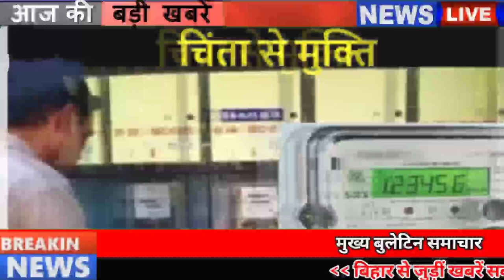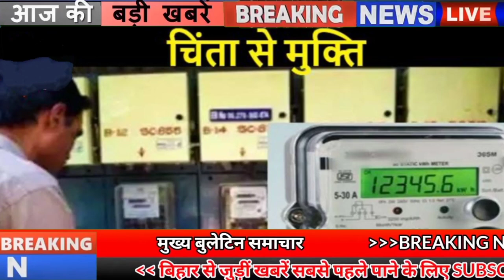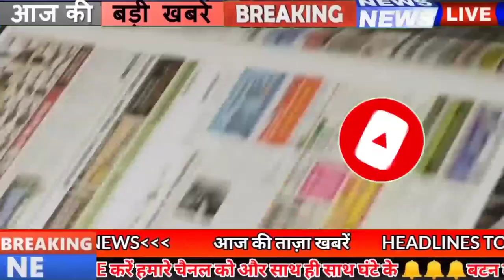Daily Bihar news 16th May 2021.Info of Bhojpur,Jamui,Madhepura,Purnea,Sitamarhi,Patna,Nitish Kumar.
Today Daily bihar news of all districts in Hindi i.e.16th May 2021.Info of Bihar corona update, Bhojpur,Jamui,Madhepura,Purnea,Sitamarhi, Nitish Kumar,patna high court
1. Less than 8000 cases of corona found in Bihar
According to the information received by the Health Department, 7336 patients have been confirmed in Bihar in the last 24 hours of the last day, after which the number of active patients has reached 82486. If I talk about the affected districts, 107 Araval in Araria 44 in Aurangabad, 106 in Banka, 117 in Begusarai, 334 in Bhagalpur, 361 in Bhojpur, 29 in Buxar, 43 in Darbhanga, 91 in East Champaran, 191 in Gaya, 285 in Gopalganj, 191 in Jamui, 73 in Jehanabad, 51 in Kaimur, 9 in Katihar, 180 in Khasis, 124 in Kishanganj, in Kishanganj. 109 In Lakhisarai 49 In Madhepura, 122 In Madhubani, 360 In Munger, 213 In Muzaffarpur, 292 In Nalanda, 220 In Nawada 96 In Patna 1202 ,In Purnea 282, In Rohtas 79 ,In Saharsa 224, In Samastipur 392, In Saran 205, In Sheikhpura 53, In Shivhar 49, In Sitamarhi, 91 Siwan. In 97 Supaul, 226 in Vaishali, 353 in West Champaran, 237 cases have been confirmed, along with 49 such cases have been reported from other states but their samples have been collected in different districts of Bihar. In Bihar, in the last 24 hours of the last day, a total of 14340 patients have recovered and returned home, after which the number of patients recovering has reached 558785.

2. Under the Mukhyamantri Udyami Yojana only such family members will get
3. Preparations started to curb black marketing of RemedisvirinBihar
4. Demand for global tender has also started to rise in Bihar
5. Statements in Bihar Government on rumor of spreading Covid-19 by eating meat, fish and eggs
6. Bihar government encouraged people to plant saplings for oxygen.
7. Government to provide good seeds at home at affordable prices to farmers of Bihar
8. Sharad Vivek Sagar of Bihar will also give internship-training opportunity to 1000 youth this time.
9. Keeping in mind the flood, this time the government is preparing to build more relief camps
10. Approval of vaccine trial for children between 2 and 18 years of age in Patna AIIMS
11. Bihar government issued important order regarding death certificate
12. Bihar teachers will not get increased salary yet
13. The central government showed generosity to the farmers of Bihar
14. 9 oxygen making machines will be installed in Bihar
The lack of oxygen in the environment of Covid-19 has been seen the most, after which now people in Bihar are going to see 9 machines for making oxygen from the air, with the help of which 7000 liters of oxygen is expected to be produced per minute. The capacity of the Central Government has been set up for the installation of machines, including 500 liters per minute in Patna Medical College Hospital, 800 liters per minute in Nalanda Medical College Hospital, Patna, 1000 liters per minute in Sri Krishna Medical College Hospital, Muzaffarpur. . Also oxygen in Darbhanga Medical College Hospital, Darbhanga, Jawaharlal Nehru Medical College Hospital, Bhagalpur, Anugraha Narayana Medical College Hospital, Gaya, Jananayak Karpoori Thakur Medical College Hospital, Madhepura, Vardhman Institute of Medical Sciences, Pavapuri, Maharani Janaki Kunwar Hospital, Bettiah Production is about to begin.
15. Chief Minister Nitishkumar said to increase the number of ICU beds in Dedicated Covid Center
16. Patnahighcourt makes statement on Corona not being able to give treatment to the needy

17. Fake e-pass game surfaced
18. Bihar has reported the lowest infection rate in the country so far

19. Sushil Kumar Modi told the Panchayat representatives to come forward in the battle of Corona

20. CBSE Tenth will now be evaluated through virtual medium due to lockdown
21. Happy Street to be built soon in Patna
22. Medical Board withdraws its recommendation in case of Pappu Yadav
23. BJP state president Sanjay Jaiswal arrives at Covid-19 hospital
24. RJD MLA Prem Shankar Yadav adopts two Covid-19 centers

25. Today's date is recorded in India's history for many reasons.
Prime Minister Manmohan Singh arrived in Thimphu in 2008 on a two-day visit to Bhutan. Indian politician and scholar, former Foreign Minister, Government of India, Natwar Singh was born in 1931. RN Madholkar was born in 1857, he was an Indian politician, the famous Oriya litterateur and linguist Gopal Chandra Prahraj died today. Russi Modi died in 1945. Renowned industrialist of India and top member of Tata group, Russie Modi. Today is celebrated as Sikkim Foundation Day.

26. Indian team player Bhuvneshwar Kumar did not wish to play Test cricket

27. Know these five great features before using Telegram